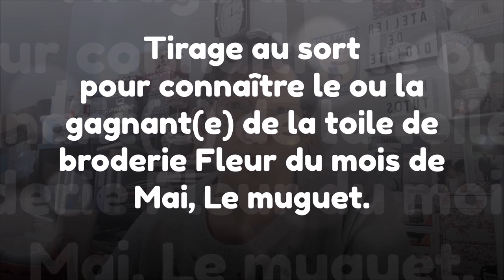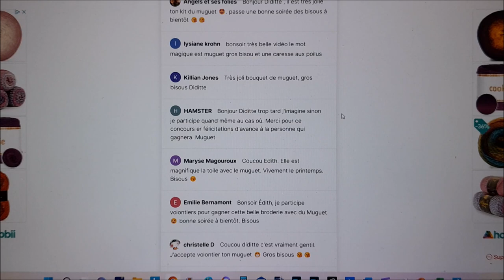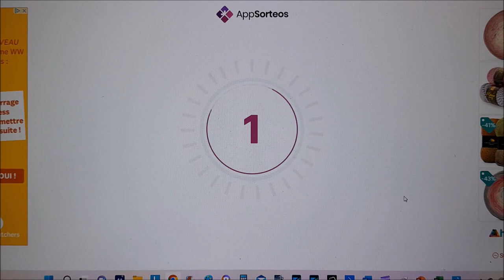TIRAGE AU SORT et RESULTAT pour CONCOURS de la GRILLE DE BRODERIE